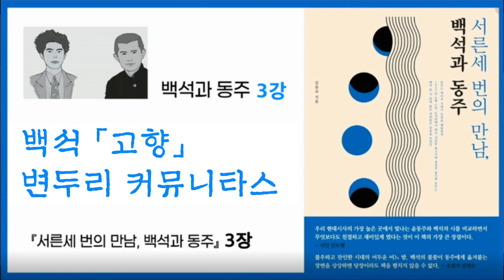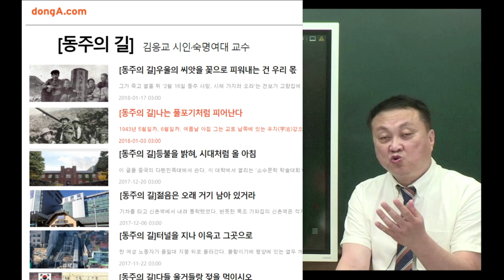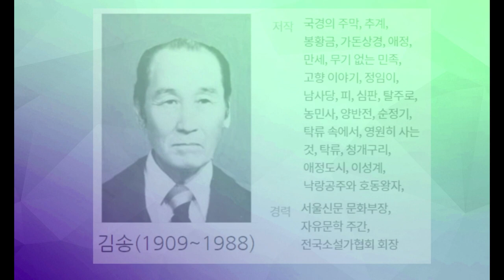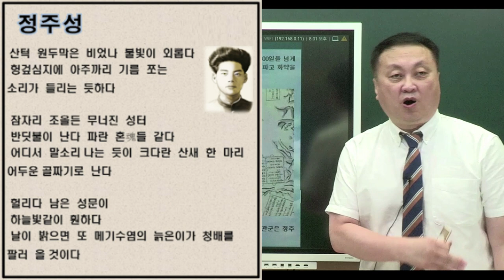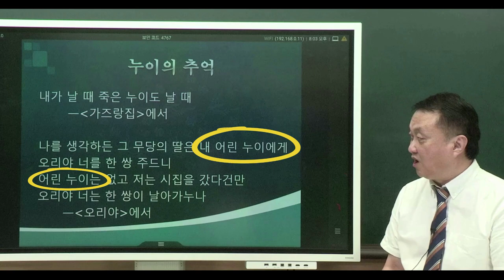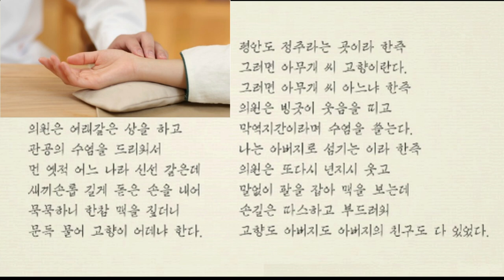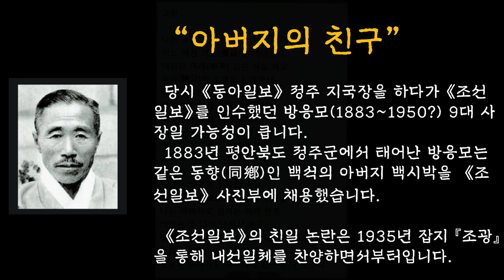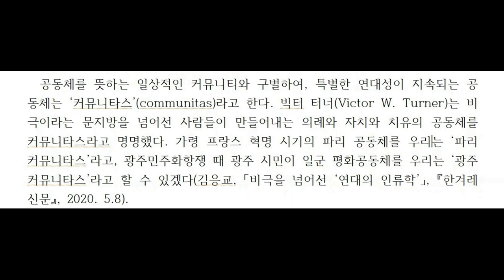백석과 동주 3강- 백석 '고향' , 변두리 커뮤니타스